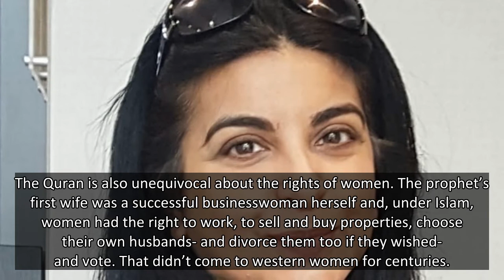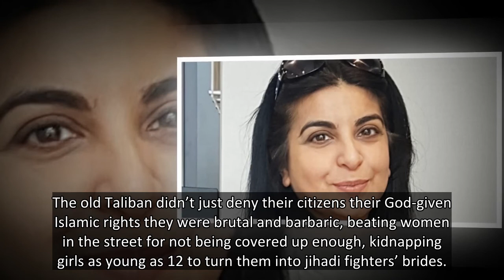'Taliban's vile and twisted version of Islam is not my beautiful religion'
They might look the part with their beards and traditional clothing but how could the Taliban claim to uphold Islamic Law - the Sharia - yet practise such a twisted version of it?
Their frightening, backwards portrayal of my beautiful faith sends chills down my spine and I fear for the women and g